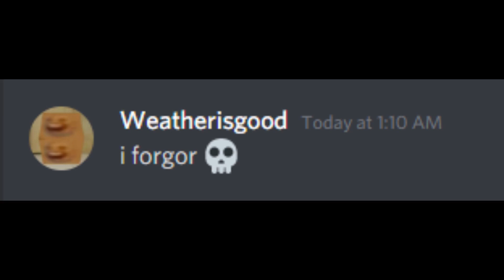i forgor 💀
i rember 😁